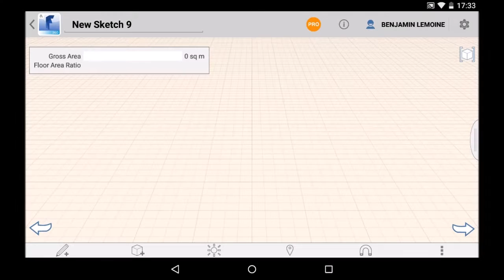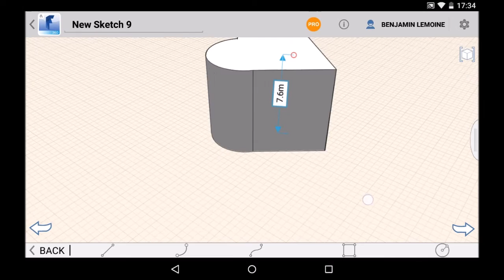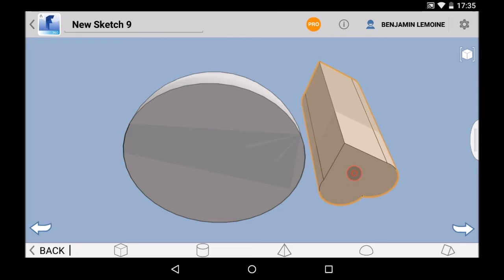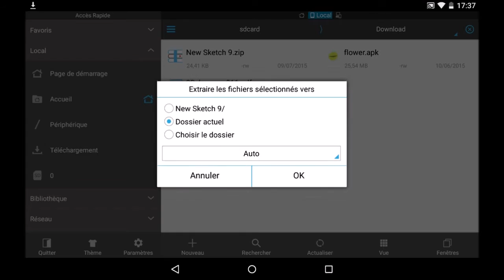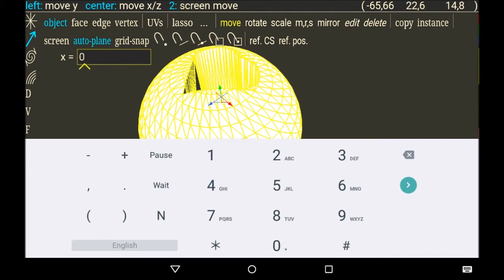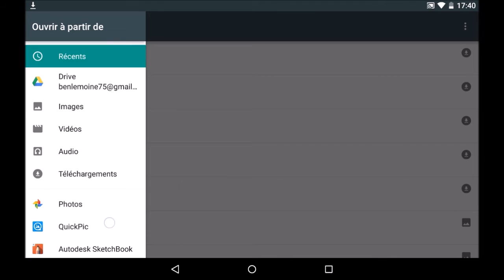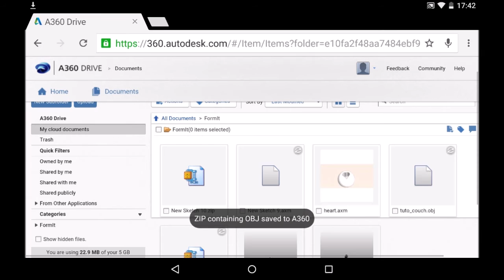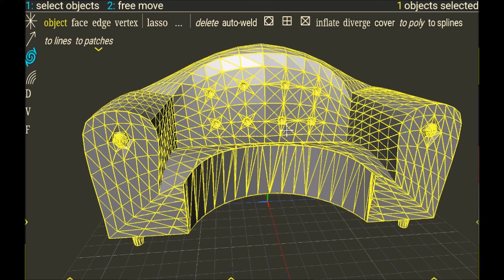boolean in formit on android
perform a boolean substraction in formit and open file in spacedraw...